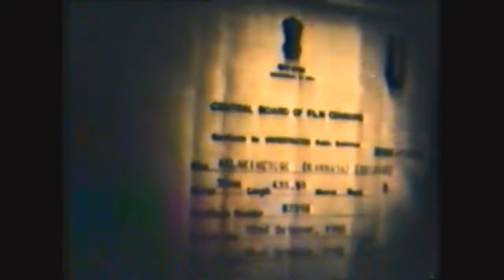ಬೆಳಕಿನೆಡೆಗೆ(Towards light)-ಕನ್ನಡ ಕಿರುಚಿತ್ರ (Kannada short film)-by TS Nagabharana(ನಾಗಾಭರಣ) & NIMHANS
This is a short film in Kannada titled “Belakinedege (Towards light)” that provides information and delivers a social message regarding schizophrenia, a severe mental illness. The status of the patient, the attitude of the family and society towards the illness are beautifully portrayed in this short film. This movie was produced by NIMHANS in 1980-81. The screenplay and direction are by the famous award winning Kannada movie Director Sri T.S. Nagabharana. The role of the protagonist is played by Sri Venkatesh, award winning author and now a retired administrative officer of NIMHANS. The background narration is by Dr. C.R. Chandrashekhar, senior psychiatrist, retired Professor and award winning author of NIMHANS.  Most of the scenes of the movie were shot in NIMHANS premises. Subtitles: Dr. M.M. Srinivas Bharath

“ಬೆಳಕಿನೆಡೆಗೆ” ಸ್ಕಿಜೋಪ್ರೀನಿಯ (ಇಚ್ಚಿತ್ತವಿಕಲತೆ) ಎಂಬ ಗಂಭೀರ ಮಾನಸಿಕ ಅಸ್ವಸ್ಥತೆಯ ಮಾಹಿತಿ ಮತ್ತು ಸಾಮಾಜಿಕ ಸಂದೇಶವನ್ನು ಸಾರುವ ಒಂದು ಕನ್ನಡ ಕಿರುಚಿತ್ರ. ರೋಗಿಯ ಸ್ಥಿತಿ, ಇದರ ಬಗ್ಗೆ ಕುಟುಂಬದ ಮತ್ತು ಸಮಾಜದ ಧೋರಣೆಯನ್ನು ಬಿಂಬಿಸುವ ಸೊಗಸಾದ ಚಿತ್ರ. ಇದನ್ನ ನಿಮ್ಹಾನ್ಸ್ ಸಂಸ್ಥೆ 1980-81 ರಲ್ಲಿ ನಿರ್ಮಿಸಿದ್ದು ಚಿತ್ರಕಥೆ ಮತ್ತು ನಿರ್ದೇಶನ ಮಾಡಿದವರು ಪ್ರಶಸ್ತಿ ವಿಜೇತ ಖ್ಯಾತ ಕನ್ನಡ ಚಿತ್ರನಿರ್ದೇಶಕ ಶ್ರೀ ಟಿ.ಎಸ್. ನಾಗಾಭರಣ. ಕಥಾನಾಯಕನ ಮಾತ್ರವನ್ನು ನಿರ್ವಹಿಸಿದವರು ಪ್ರಶಸ್ತಿವಿಜೇತ ಲೇಖಕರು ಹಾಗೂ       ನಿಮ್ಹಾನ್ಸ್‌ನ ನಿವೃತ್ತ ಆಡಳಿತಾಧಿಕಾರಿ ಶ್ರೀ ವೆಂಕಟೇಶ್ ಅವರು. ಹಿರಿಯ ಮನೋವೈದ್ಯರು, ನಿಮ್ಹಾನ್ಸ್‌ನ ನಿವೃತ್ತ ಪ್ರಾಧ್ಯಾಪಕರು ಹಾಗೂ ಜನಪ್ರಿಯ ಲೇಖಕರು ಆಗಿರುವ ಡಾ. ಸಿ. ಆರ್. ಸಿ. ಚಂದ್ರಶೇಖರ್ ಅವರು ಹಿನ್ನೆಲೆ ನಿರೂಪಣೆ ನೀಡಿದ್ದಾರೆ. ಉಪಶೀರ್ಷಿಕೆಗಳು: ಡಾ. ಎಂ. ಎಂ. ಶ್ರೀನಿವಾಸ್ ಭರತ್